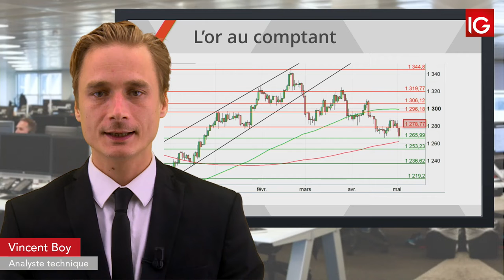Bourse - GOLD, nouveau test du support - IG 03.05.2019